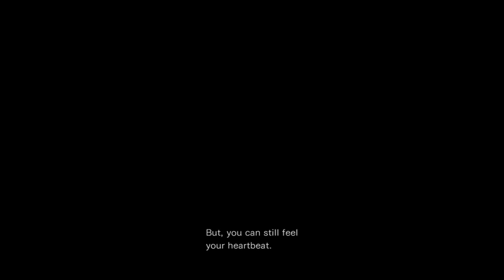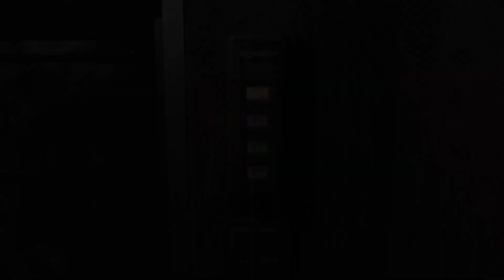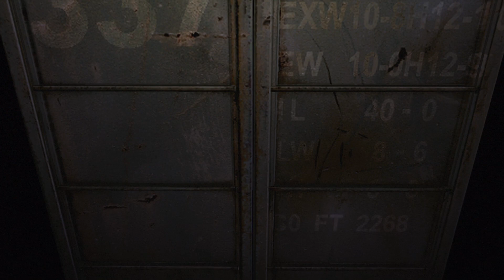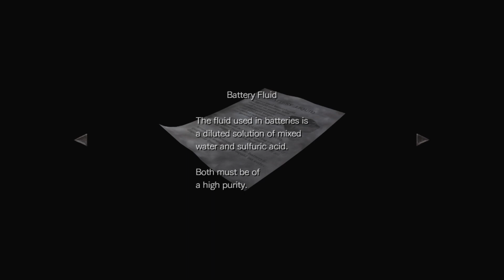KILLED BY THE PROTO TYRANT!- Resident Evil 0 Playthrough (Ep. 7/8)